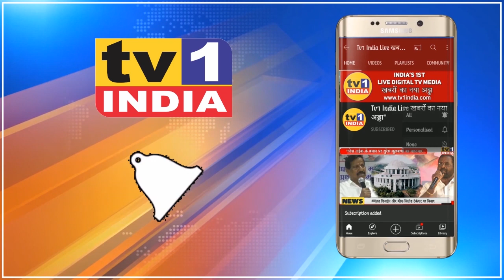Manda Mhatre की मांगः NMMC मुख्यालय पर हो छत्रपति Sambhaji महाराज का नाम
नवी मुंबई एयरपोर्ट नामांतरण विवाद के बीच बीजेपी विधायक मंदाताई म्हात्रे ने एनएमएमसी मुख्यालय को छत्रपति संभाजी महाराज का नाम देने की मांग की है. आज एक प्रेस कांफ्रेंस में बीजेपी नेता मंदा म्हात्रे ने कहा कि छत्रपति शिवाजी महाराज के बाद छत्रपति संभाजी राजे ने हिन्दवी स्वराज्य और धर्म को बचाने के लिए अपना सर्वस्व बलिदान कर दिया, यदि मनपा मुख्यालय पर उनका नाम दिया जाता है तो नयी पीढ़ी को संभाजी महाराज के योगदान और उनके इतिहास को समझने में मदद मिलेगी.